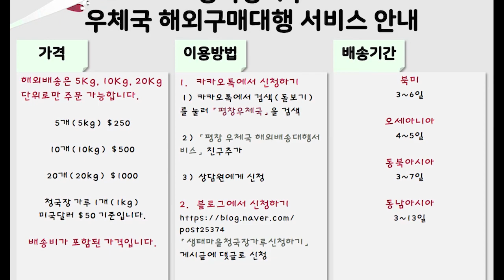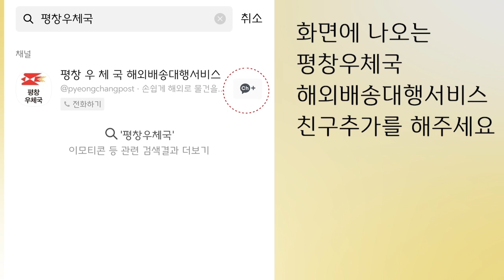20/06/03 황창연 신부 매일미사 강론 : 또 장가 가라고?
오늘은 성가롤로 르왕가 동료 순교자들 기념일입니다.

유튜브를 통한 수익금은 북한과 잠비아 나무 심는데 사용하도록 하겠습니다^^